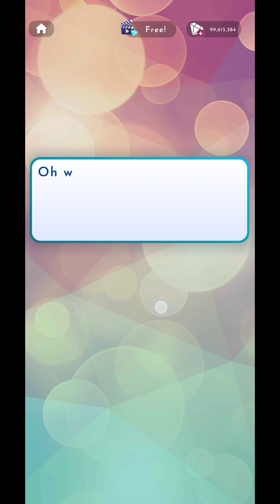Love Island the Game Season 6 Episode 9 CENTRE OF ATTENTION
Love Island the Game Season 6 Episode 9 CENTRE OF ATTENTION - A surprise dumping rocks the villa and two boys compete for top spot.

"Dive into our latest season release: DOUBLE TROUBLE

• Engage with 18 sizzling new Islanders, each with their own episode and story ready to couple up with you.
• Feel the immediate drama as your twin sister enters the villa in the newest episode!
• Will you compete with her for boys or uphold the twin code?
• Show off your fashion skills with the trendiest outfits and hairstyles for your Islander.
• Grab your front-row ticket to the Movie Night episode and witness the monumental events at Casa Amor…"